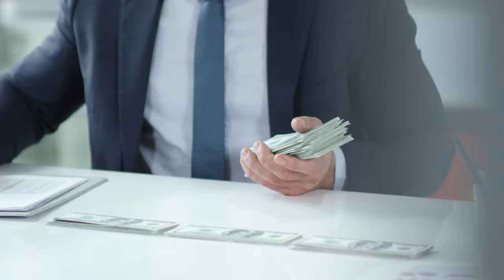A Man Counting Cash Money And Put It Into Record [Copyright Free-Safe Videos] Video Gallery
Video Gallery is the safest YouTube channel dedicated to promote creator's content, no copyright videos, royalty-free videos and creative commons videos for content creators.

This video is copyright free anybody can use any content or video of this channel
in their own videos or contents.

About Video :
A Man Counting Cash Money And Put It Into Record

✅ About using the Video:

- You can NOT sell the video anywhere.